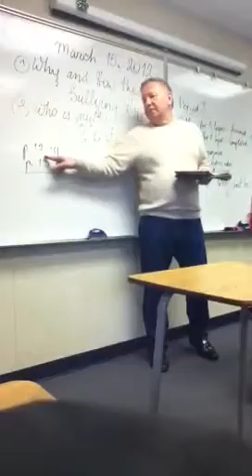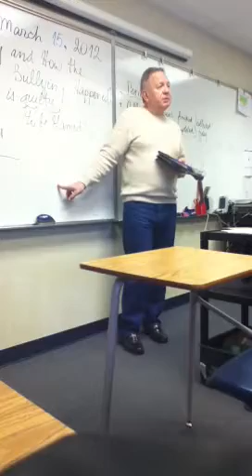Bad English teacher (by sunny D)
Bad teacher who talks bout kids to there face!